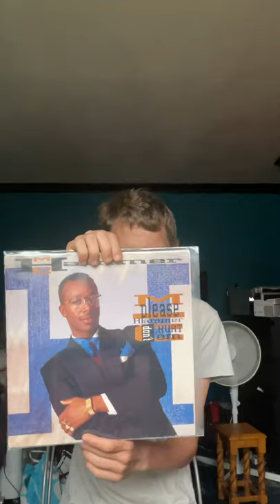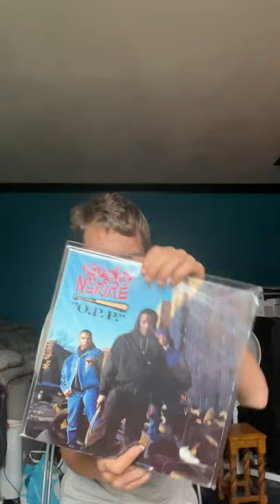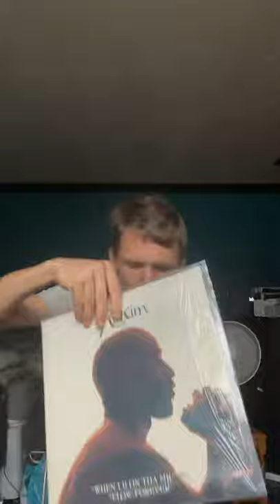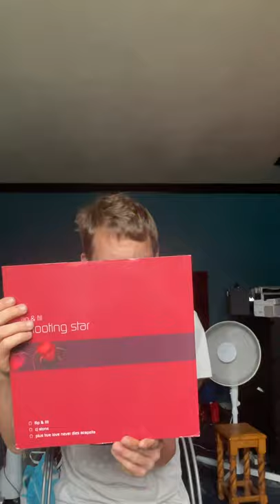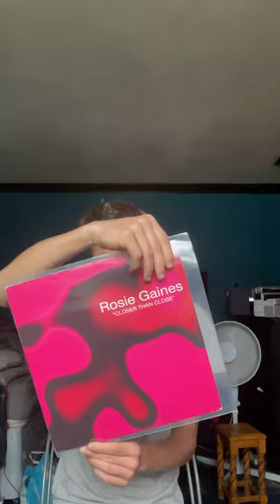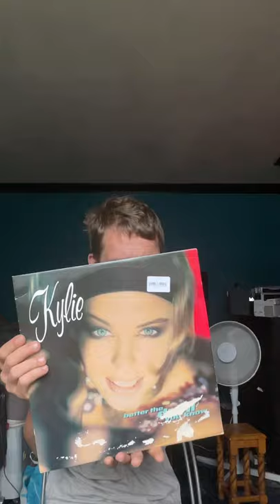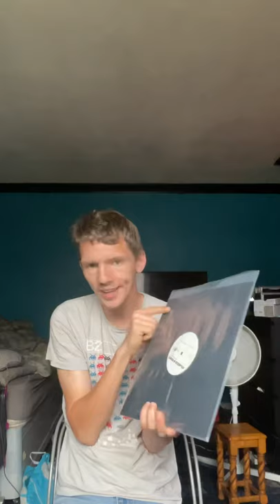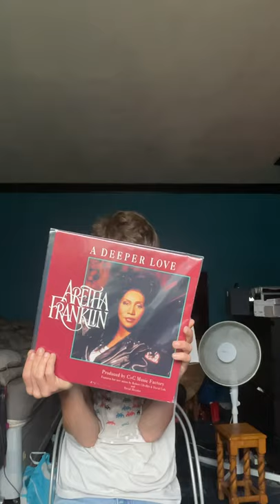Vinyl Collection Dance Garrage Hip Hop ETC